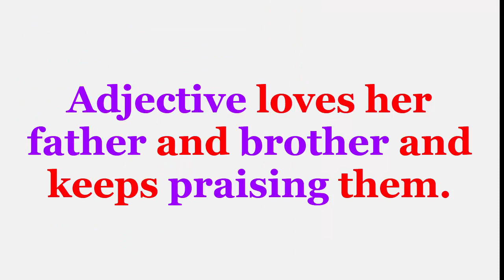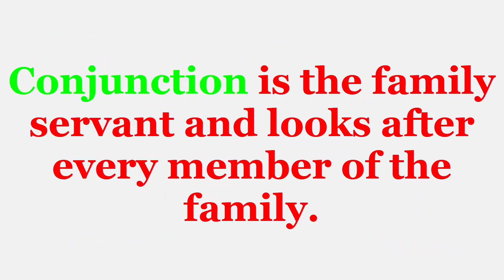The Grammar Story